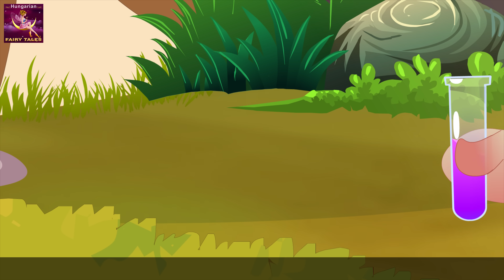A Gombik- 2. rész | The Shroomies - Part 2 in Hungarian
A Gombik- 2. rész | The Shroomies - Part 2 in Hungarian | Tündérmese | Mese | Mesek | Tündérmesék | 4K UHD | Magyar Tündérmesék | @HungarianFairyTales